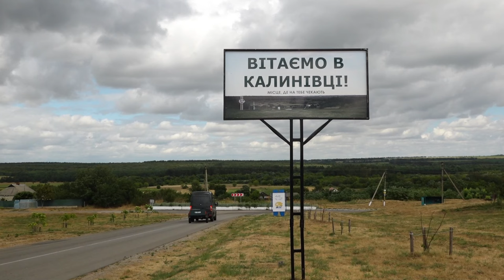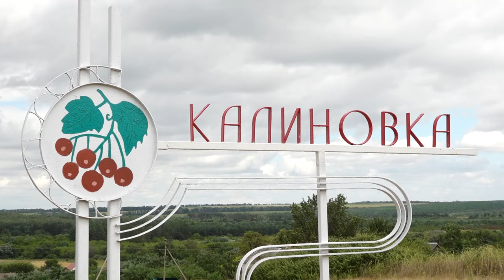Ліміти на воду чи земельне питання? Пенсіонерка на Кіровоградщині залишилася без води | CBN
Жительці села Калинівка несподівано вимкнули воду. Вона вважає, що це сталося через непорозуміння між працівником її сина та директором фермерського товариства. Чи це насправді так - дивіться в сюжеті.